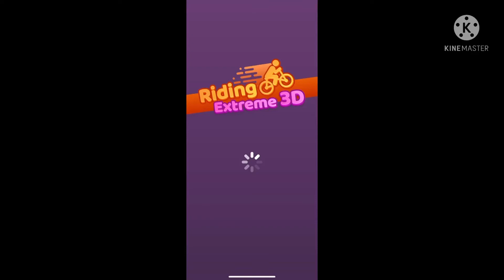Ishan Gaming and art